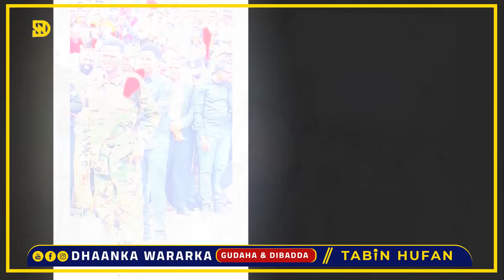DEG DEG: Meydka Taliye Shaah Macabe oo La helay, Ciidanka Gorgor oo go,aan culus qaatay & M.Salad ..